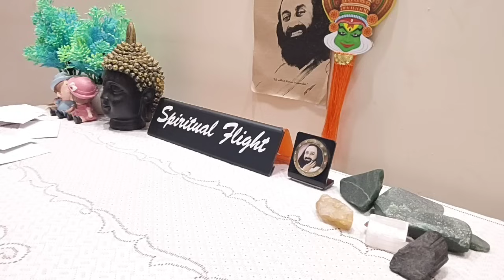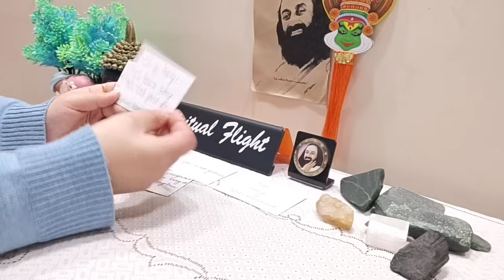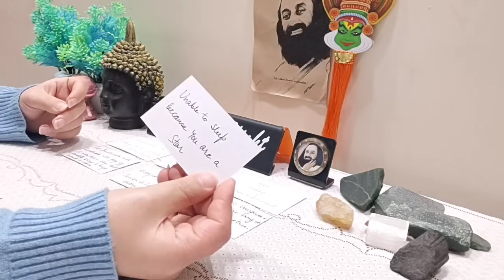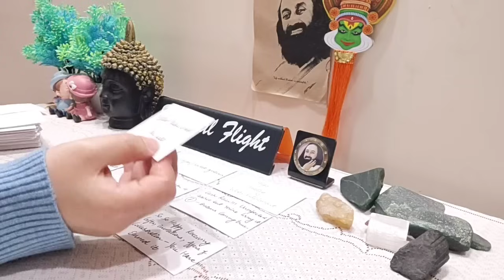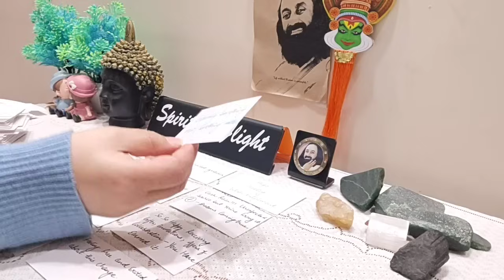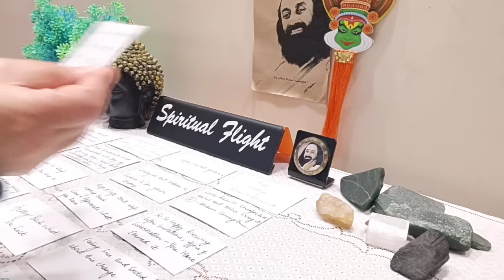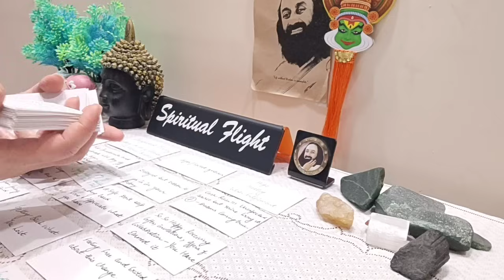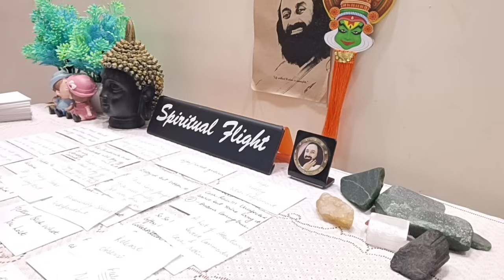LIBRA- "A LOT OF ATTENTION😍CASH RAIN💰UNEXPECTED CHANGES AS YOU'RE ABOUT TO RECEIVE ABUNDANCE😮" MARCH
Libra 'Career & Finances' Reading March(23-31)